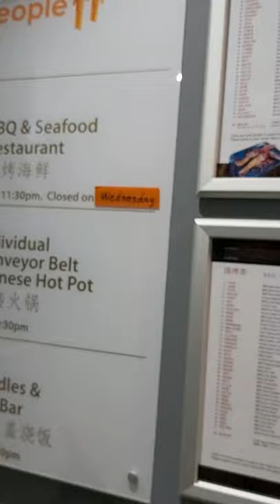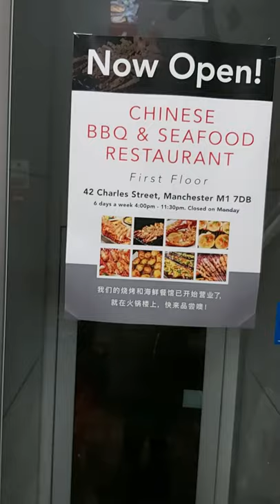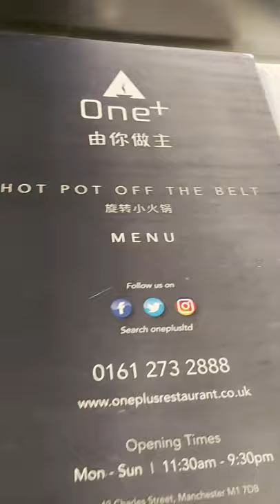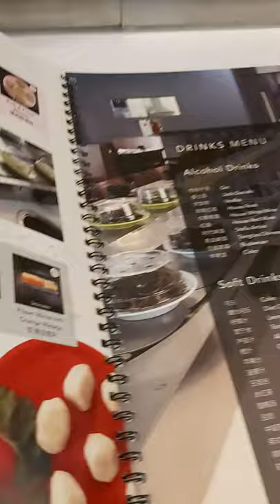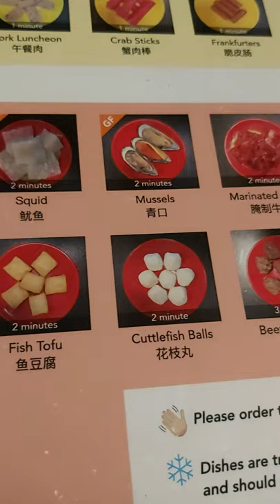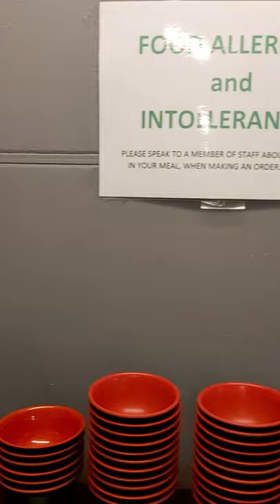Vlog # 39 Hot Pot in Manchester England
Whilst Papa Piggy was away, we went to Manchester and decided to have some hot pot at a chinese  restaurant called One Plus. From our experience, I'd say this place serves one of the best hot pots and it is reasonably priced.